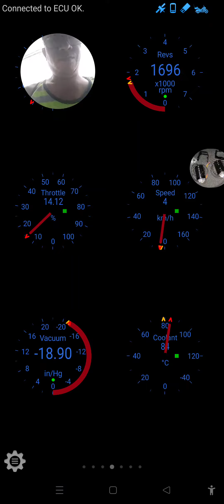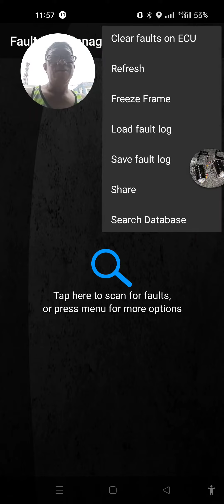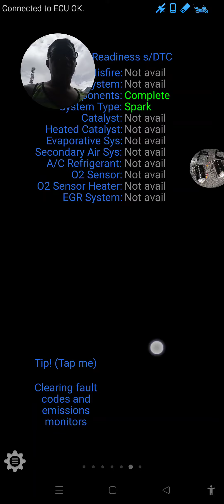ELM327 • OBD2 Cable • Suzuki Burgman Street 125 • Diagnostic Tools